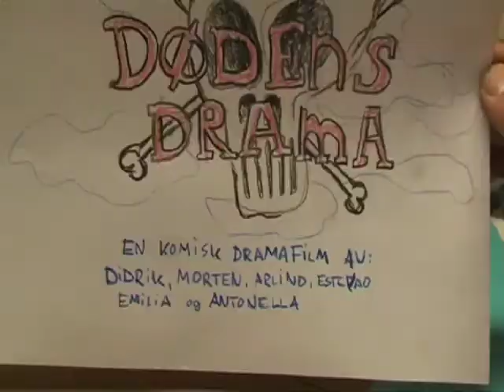Dødens drama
Laget av elever (5 trinn) ved Kringsjå skole under Barnefilmfestivalen 2010. Kursledere: Animidas (Lyder og Åsmund Janøy)